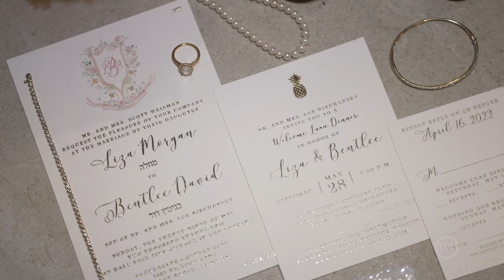OUR WEDDING | Liza + Bentlee | 5.29.2022 | SNEAK PEEK!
This amazing wedding was hosted at Glen Eagles Country Club in Delray Beach, Florida